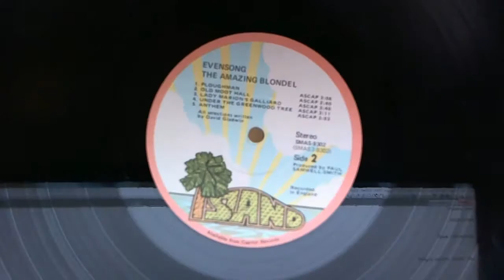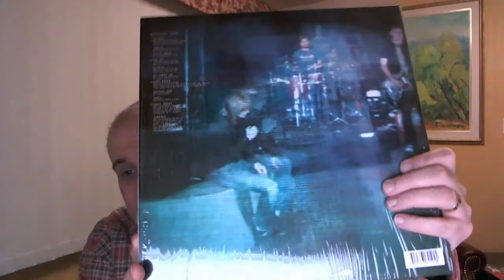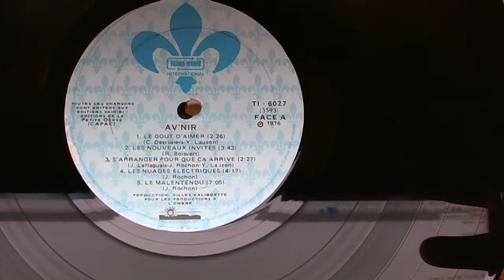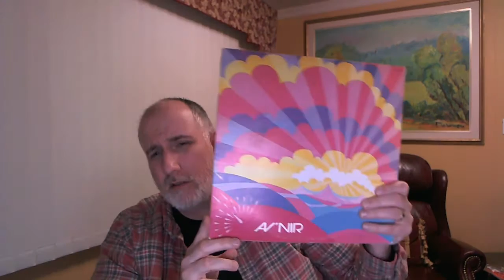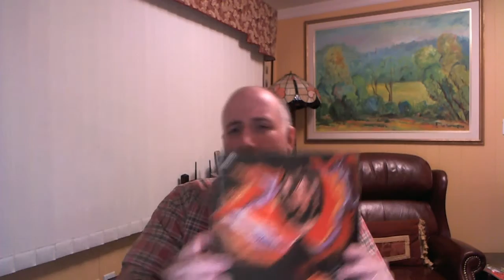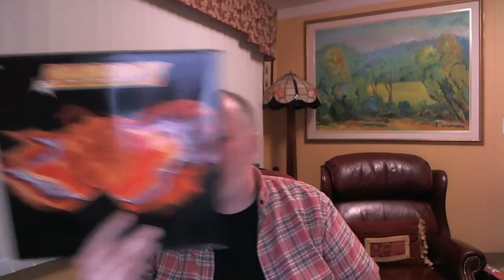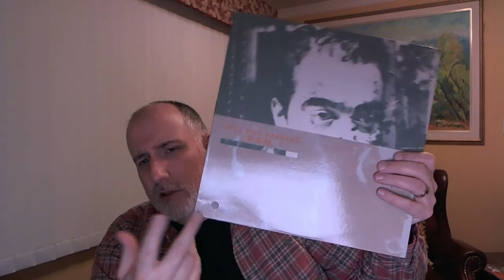Recent Vinyl Finds 23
Once again more LPs from the inbox that have been cleaned and auditioned. As usual some label and deadwax blather is included. This one is mostly rock with some prog.

R.E.M. - Life's Rich Pageant
The Amazing Blondel - Evensong
Portishead - Third
Av'nir - Self Titled
S.F.F. - Sunburst

Featured New Member: Ken Jencks